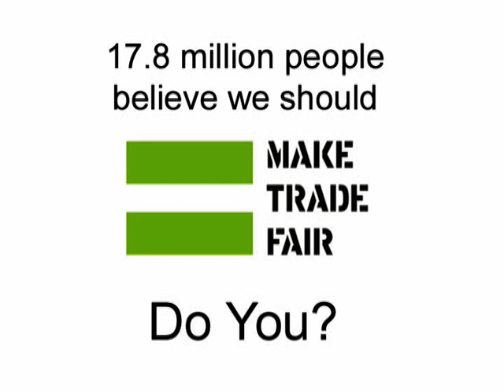Make Trade Fair: Faces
Oxfam Ireland staff and supporters ask you to Make Trade Fair